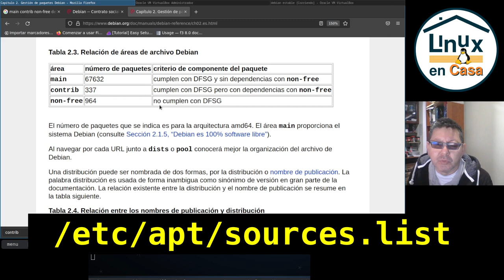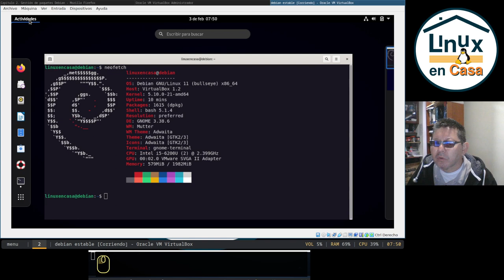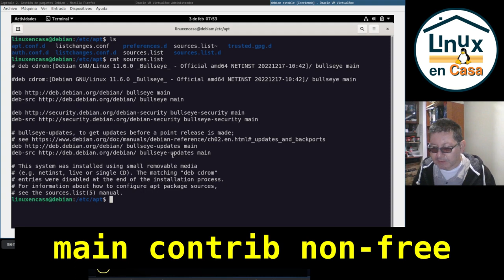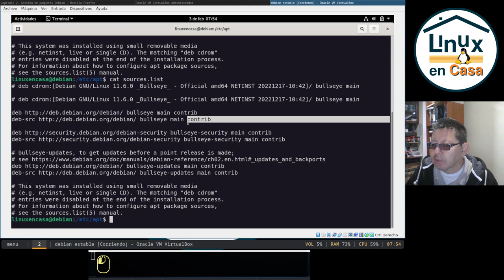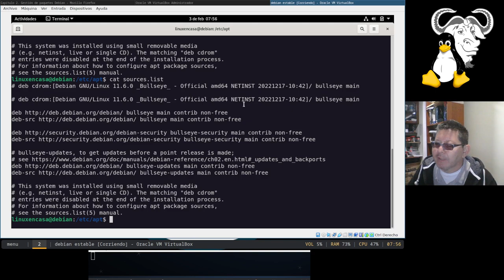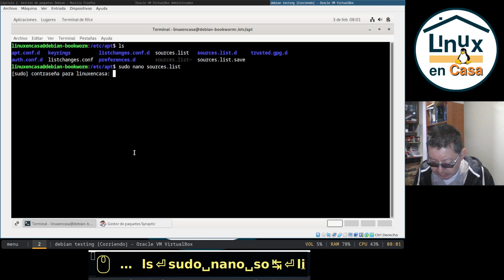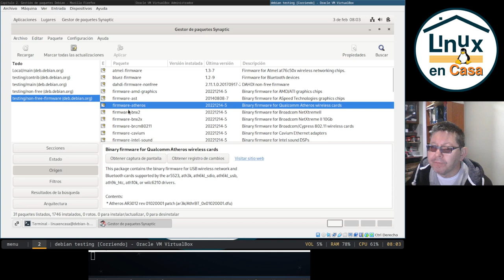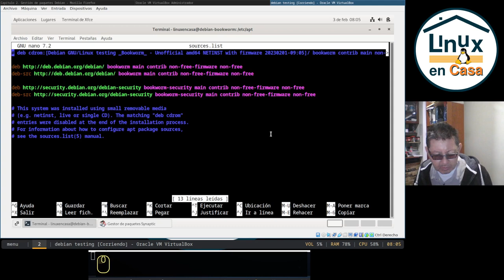Los Repositorios no libres de Linux Debian van a cambiar [main contrib non-free ...]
¡Ojo, cuidado!  A partir de la versión Debian 12 (A.K.A. Debian GNU/Linux Bookworm), los repositorios de los paquetes de Linux Debian van a cambiar lo que significa que se debe modificar el archivo sources.list para agregar los nuevos repositorios.